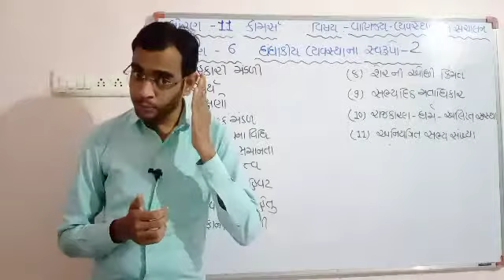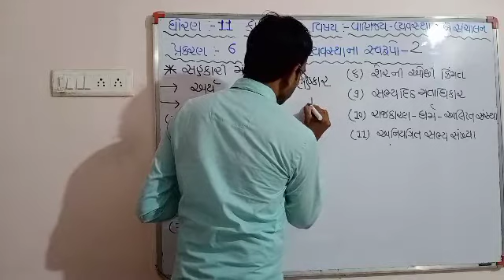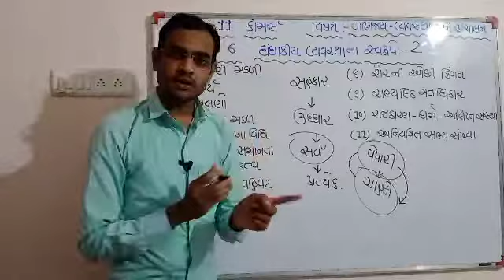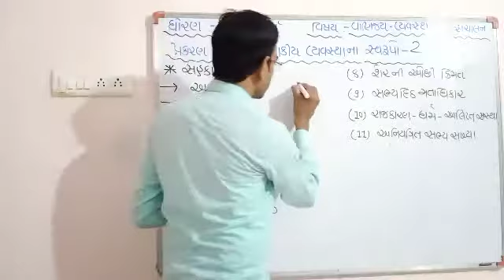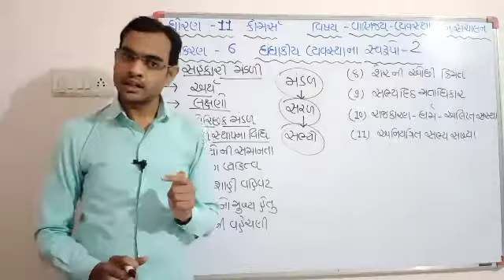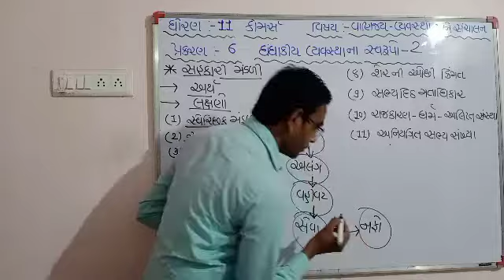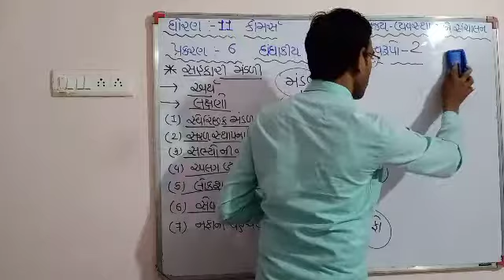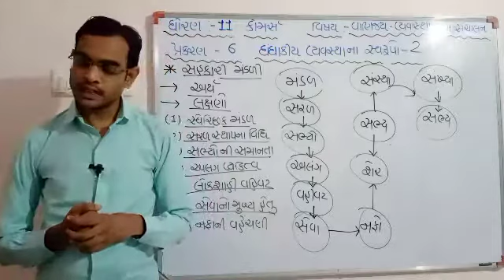ધોરણ 11 ગુજરાતી માધ્યમ/વિષય: વાણિજ્ય-વ્યવસ્થા/પ્રકરણ:06/ભાગ:01/સંજય વાળા/જ્ઞાનમંજરી વિદ્યાપીઠ મહુવા.